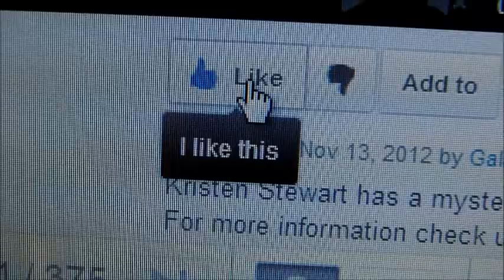Saoirse Ronan accompanied and tasty (More at galatview.com)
Saoirse Ronan accompanied and tasty.